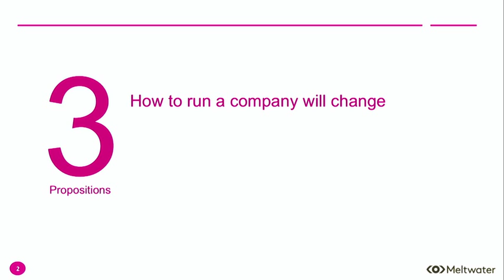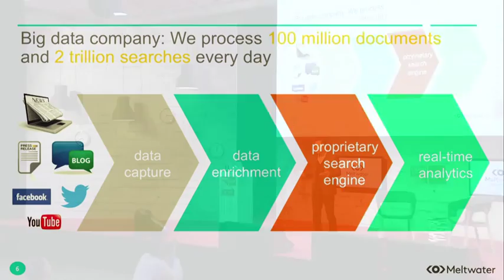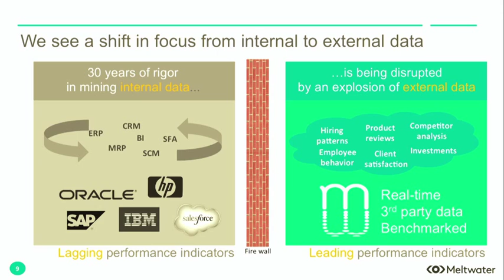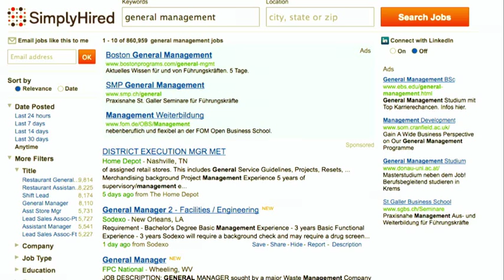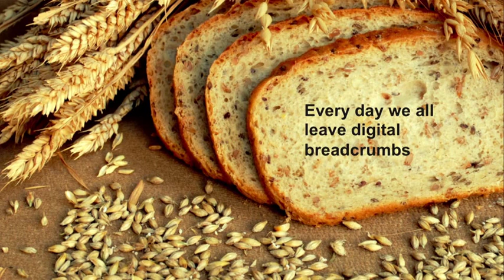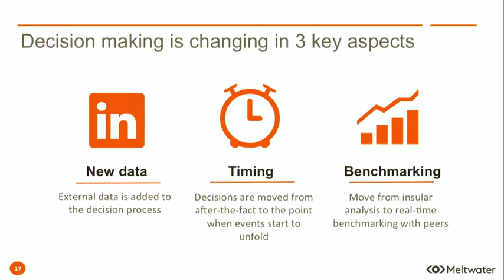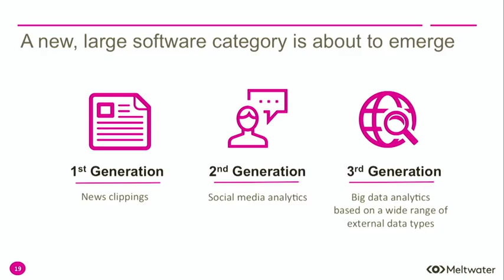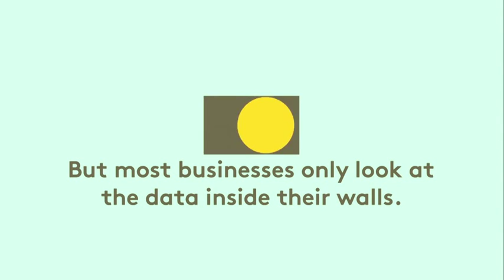Jørn Lyseggen at CGC15: “The unfair advantage of the new boardroom”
CeBIT Global Conferences 2015: “The unfair advantage of the new boardroom”. Speech by Jørn Lyseggen, CEO, Meltwater Group